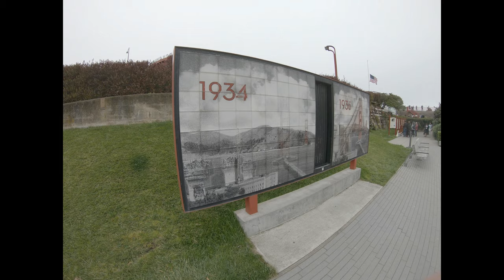San Francisco - The Golden Gate